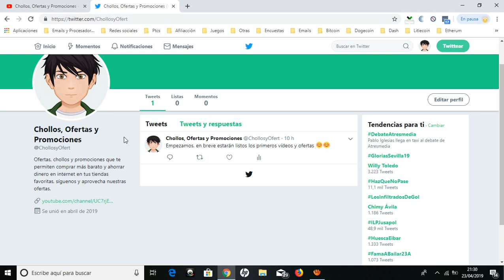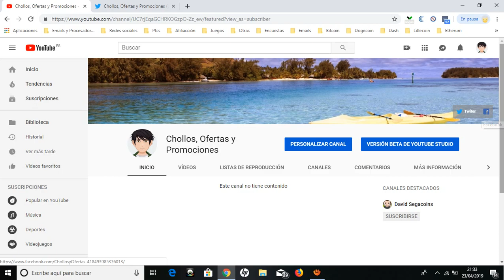Presentación del canal de Youtube Chollos, Ofertas y Promociones. Los mejores descuentos de Internet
Presentación del canal de Youtube Chollos, Ofertas y Promociones.

Hoy quiero presentaros mi canal de Youtube dedicado a ofertas, chollos y promociones que te van a permitir comprar más barato y ahorrar dinero en Internet en tus tiendas favoritas. Vamos a empezar desde cero, y os voy a ayudar durante todo el proceso. Sígueme  y aprovecha nuestras ofertas.